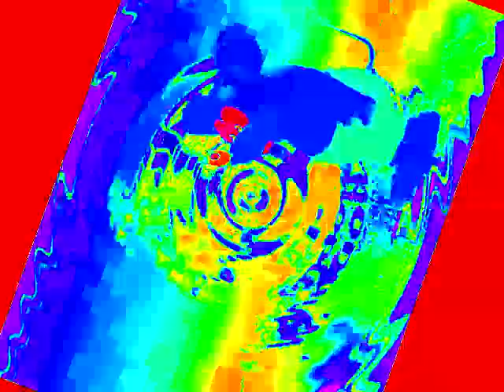Grey Mouse Water (Leopold the Cat) Windows Startup and Shutdown Sounds in Accidental Major